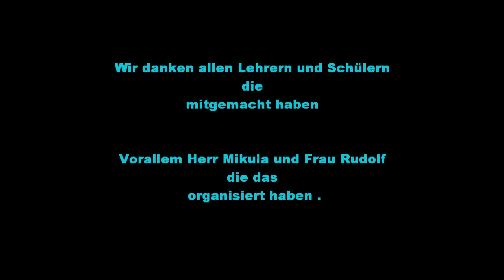Schülertauschmarkt HS Lofer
Ein Film von Lisa & Laura über den ersten Schülertauschmarkt der HS Lofer.

„Tauschen macht Freude" war das Motto des ersten Schülertauschmarktes der HS-Lofer, den die 4. Klassen organisierten und  an dem 99 Schüler teilnahmen. Die Turnhalle glich einem  riesengroßen Fleckerlteppich. Die Schüler breiteten auf ihren mitgebrachten  Decken ihre „Schätze" aus.  Dann wurde nach Herzenslust getauscht: CDs, DVDs, Spiele, Schmuck, Kinderbücher und allerlei Krimskrams. Dabei ging es nicht darum, dass das Getauschte, den  gleichen Gegenwert hat, sondern, dass es Freude macht.
Was uns besonders freute: Die übrig gebliebenen Schätze wurden an bedürftige Kinder der Kinder- und Jugendanwaltschaft in Salzburg weitergeleitet.
Jana & Christoph (SchulsprecherIn der HS Lofer)